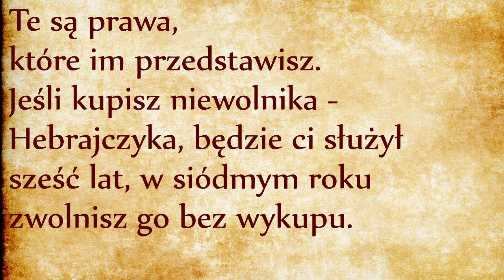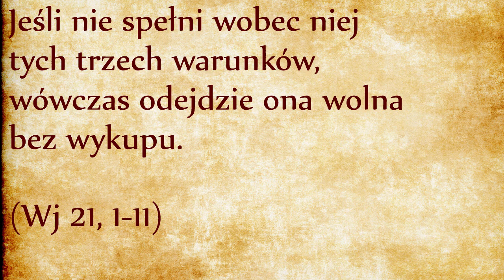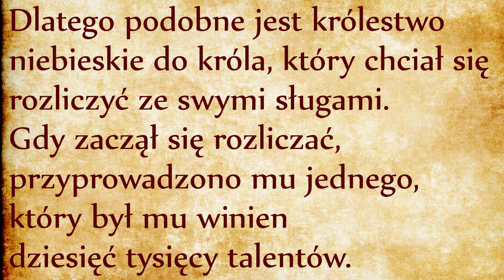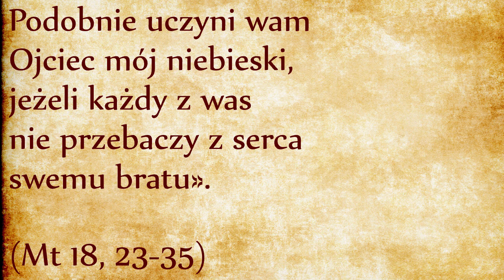Wyzwolenie niewolników (Wj 21, 1-11)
Przed nami kolejne konkretne zastosowanie Dekalogu. Dekalog jest kodyfikacją prawa miłości: miłości do Boga i do bliźniego. W poprzednim odcinku omówiliśmy pierwszy wyraz miłości do Boga, mianowicie kult świątynny. Bezpośrednio później podany jest przykład wdrażający zasadę miłości bliźniego. Jaka ma być ta miłość? Czy ma ona być miłością czysto uczuciową, dobroduszną? Nie ma potrzeby kodyfikacji miłości do przyjaciół, ta miłość jest łatwa i nawet poganie ją praktykują. Potrzebujemy wsparcia w sprawie miłości do nieprzyjaciół. Dlatego Kodeks Przymierza podejmuje szereg konkretnych przykładów na temat tego, jak stosować zasadę miłości w trudnych warunkach prawdziwego życia. Jest to tak zwane prawo kazuistyczne: czyli na podstawie kazusów (konkretnych przykładów z życia wziętych) ustawodawca wskazuje na praktyczne rozwiązanie w świetle Prawa Bożego.
Kiedy omówiliśmy Dekalog, podkreśliliśmy dwa ważne aspekty: Dekalog jest prawem miłości oraz prawem wolności. Rzeczywiście pierwszy kazus prawny dotyczy ochrony wolności Hebrajczyków, tej wolności zdobytej silnym ramieniem JHWH podczas wyprowadzenia Jego Ludu z Egiptu. Bóg zapoczątkował dzieło wyzwolenia Hebrajczyków, chce to wyzwolenie zabezpieczyć w czasie, aby trwało. W pierwszej kolejności wyzwoleni mają być ci z własnego ludu, którzy z różnych przyczyn wpadli w niewolę.
Jezus przypomniał tę zasadę w przypowieści o nielitościwym dłużniku: jeden sługa został uwolniony z przytłaczającego długu, ale nie darował bratu, który był winien mu małej sumy. Pan zawołał pierwszego i mu powiedział: „Skoro cię uwolniłem z długu, to samo miałeś zrobić względem swego brata”. Dokładnie to pouczenie jest omawiane w niniejszym przykazaniu Księgi Wyjścia, choć jest ono wyrażone w archaicznej formie. Dynamika wyzwolenia ma być obecna w całym życiu Ludu Bożego, począwszy od jego wyjścia z Egiptu. Boże pouczenie jest następujące: „skoro zostaliście uwolnieni przez JHWH, sami czyńcie podobnie, w przeciwnym przypadku wrócicie do dawnego niewolnictwa”. Prawdziwa wolność jest wolnością wyzwalającą bliźnich, szczególnie najsłabszych członków społeczeństwa.
Co nie znaczy, że niewolnictwo z dnia na dzień zniknęło z Izraela, ale zostało przynajmniej obwarowane mocnymi ograniczeniami. Zresztą bliskowschodnie niewolnictwo nie miało nic wspólnego z niewolnictwem cywilizacji greckiej, rzymskiej, lub oświeceniowej. Biblijny niewolnik jest sługą w pracach domowych, Sługą jest również najemnik w wojsku, minister w rządzie króla, wasal względem zwierzchnika, a nawet król względem Boga. Niewolnictwo biblijne to wszelkie poddanie pod autorytet, co nie oznacza żeby poddany nie posiadał żadnych praw. O tym właśnie przypominają niniejsze przepisy Kodeksu Przymierza.
Niektórzy Izraelici mogli znaleźć się w statusie niewolnika na skutek bankructwa jako ostateczny sposób na spłatę długów. Nie miało to być niewolnictwem do końca życia: sługa odzyskiwał wolność po sześciu latach lub w każdym roku jubileuszowym (omówiony zostanie w Księdze Kapłańskiej). W taki sposób prawo zapobiega całkowitemu zniewoleniu. Nie robi tego w imieniu rzekomych „wartości”, ale w imieniu historycznego Przymierza z JHWH, z Bogiem wyzwolicielem.
Ciekawa jest ceremonia dobrowolnej, dożywotniej służby swemu Panu: przekłucie ucha szydłem do drzwi domu. Niektórzy komentatorzy znajdują w tym obrzędzie zapowiedź przybicia Jezusa do drewna krzyża.

Dalej kodeks wyszczególnia różnice między mężczyzną i kobietą znajdujących się w sytuacji niewoli. Najpierw zwróćmy uwagę na coś, czego nie widać w naszych tłumaczeniach: inne słowo jest użyte dla mężczyzny (“éBèD), inne dla kobiety (‘âMâH). To ostatnie może wskazywać albo na służącą albo nawet na drugorzędną żonę, jak na przykład Hagar w stosunku do Abrahama (link).
Kobieta może zostać oddana w tego typu niewolę w sytuacji skrajnego ubóstwa, kiedy mąż lub rodzice nie mają żadnych środków na jej utrzymanie. Lepiej w takiej sytuacji zostać służącą w bogatym domu niż włóczęgą. Zauważcie, że pan przyjmujący taką dziewczynę do swojego domu nie ma prawa traktować jej w roli najniższej służącej, ale zobowiązuje się do przyjęcia jej do swojej rodziny tytułem własnej żony lub narzeczonej dla swojego syna. Gdyby nowa rodzina nie spełniła swoich zobowiązań, dziewczyna zostałaby uwolniona w roku jubileuszowym, czyli najwyżej po sześciu latach.
Widzimy, że te przepisy stoją na straży wolności najbiedniejszych Izraelitów. Bóg dba o to, żeby nawet oni nie tracili darowanej wolności. Jeśli właściciel nie spełnia swoich zobowiązań, służący ma prawo „odejść”, dosłownie „wyjść”, co jest tym słowem użytym w zwrocie „wyjście z Egiptu”. W Kodeksie Przymierza zapisana jest dynamika wyzwolenia, nie tylko z Egiptu ale z wszelkiego zniewolenia.

Mojżesz Aaron